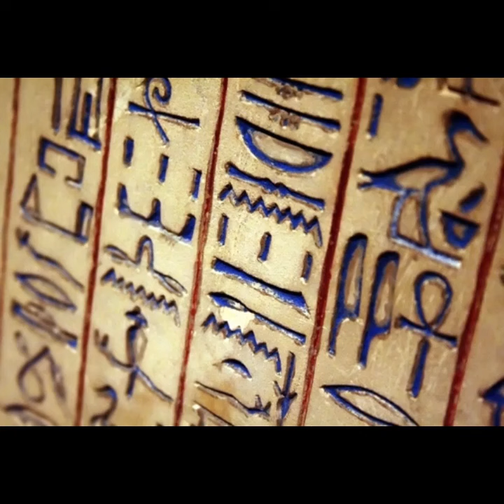Egypt - مصر العلا - وديع الصّافي - كوفر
Greetings to everyone, here I am putting in your hands some videos of my tourism and artistic experiences, especially those interested in these two aspects, and I will share them with you on my channel in the hope that you will support it by sharing and by liking and activating the bell button. Thank you all.